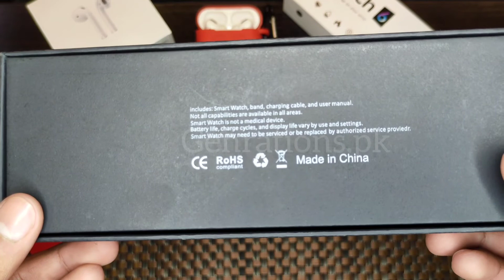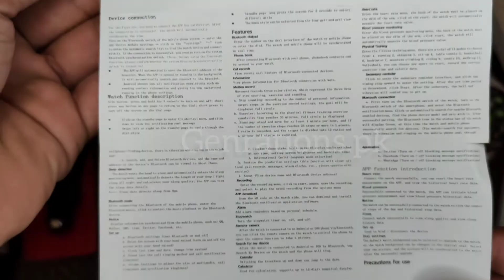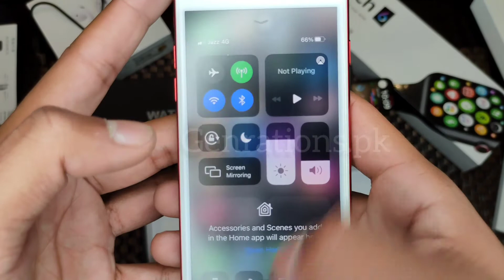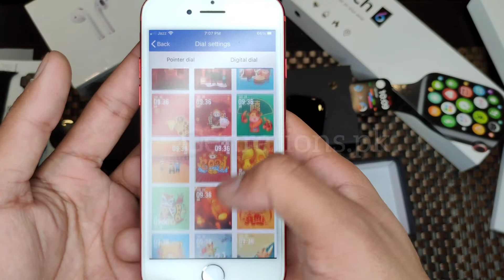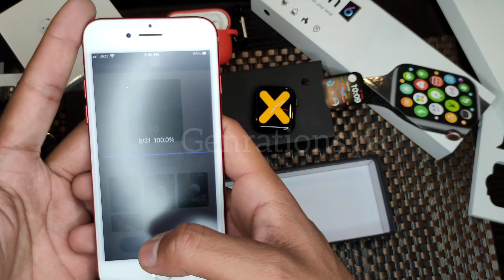Mc72 pro smartwatch | New Mc72 pro smartwatch | Mc72pro | Unboxing full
Mc72 pro is another new Bluetooth calling smartwatch. Mc72 pro smartwatch available out in the markets at a cheap price. It is a sporty smartwatch that is a built-in speaker and microphone and equipped with several features such as a heart rate monitor, a Blood oxygen monitor, IP68 waterproof, and support Bluetooth calling. So let jump to full details!
Mc72 pro smartwatch
  New Mc72 pro smartwatch
   Mc72pro
Design of MC72 smartwatch?
Features of the MC72 smart watch?
Which is better mc72 or mc72 pro?
is mc72 pro  is water proof ?
mc72 and mc72 pro both have same design.
mc72 pro come with latest chip set
mc72 pro have extra watch face
mc72 pro also have changeable face
fk68 fk78 fk88 fk98 are similar to this watch
mc72 pro have smooth crown working button
mc72pro has 25+ watch faces
mc72 pro has hiwatch app to connect with phone